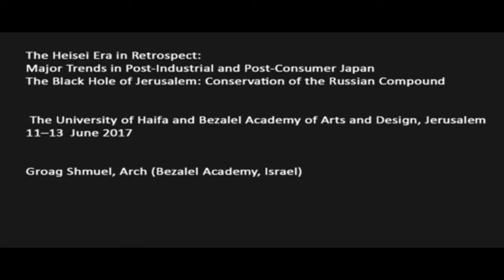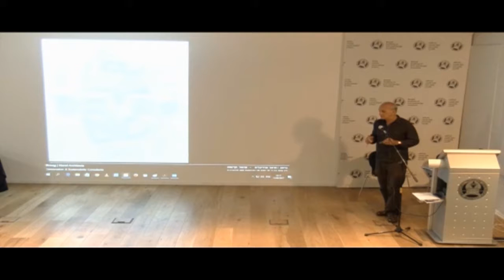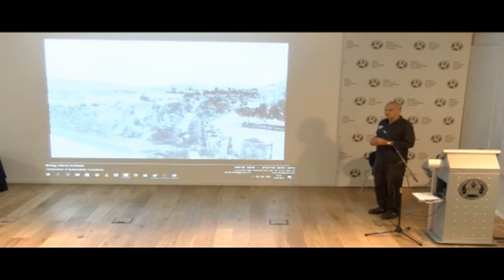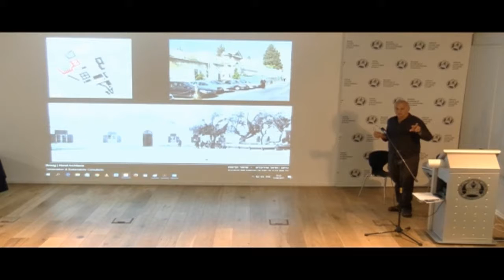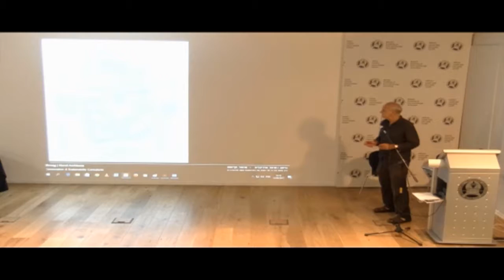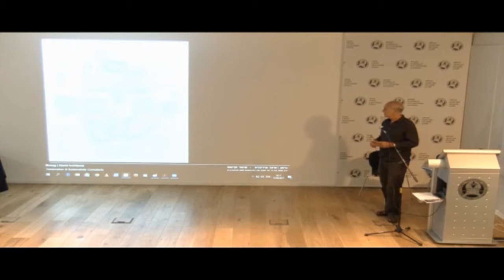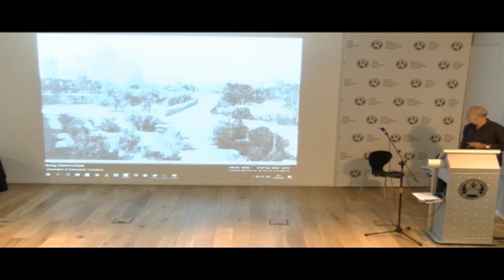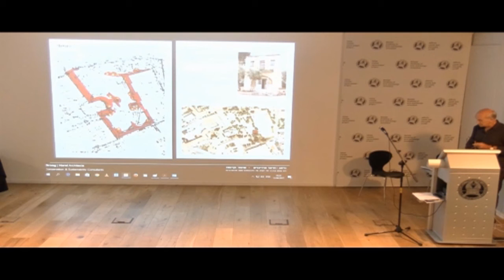Major Trends in Post-Industrial and Post-Consumer Japan... Shmuel Groag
The Heisei Era in Retrospect:
Major Trends in Post-Industrial and Post-Consumer Japan
The Black Hole of Jerusalem: Conservation of the Russian Compound

 The University of Haifa and Bezalel Academy of Arts and Design, Jerusalem
11–13  June 2017